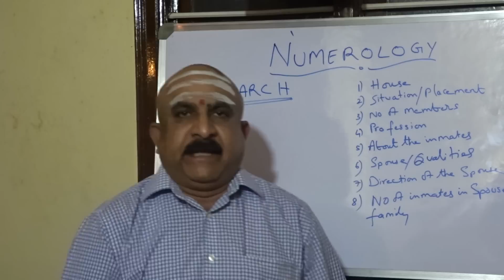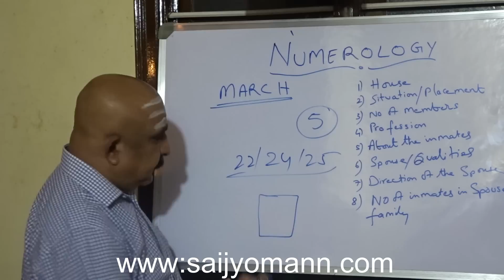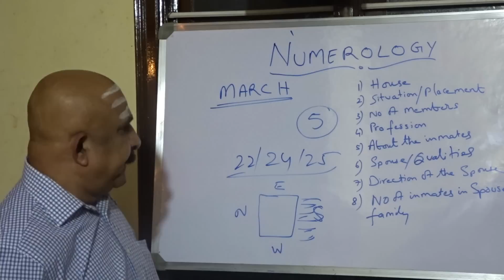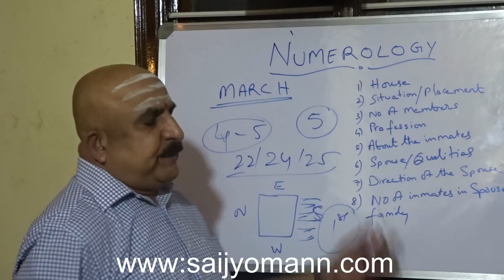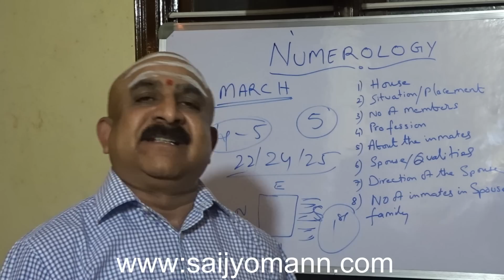Significations of the birth month March - Numerology.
March born people will live in a house situated towards south of the city/town/village, there will be an unnatural young death in their family.  They will have landed property income.  The Number of members in their family is five.  They will get a spouse from south direction; she/he will be the first child of the family.  Spouse will have health problems pertaining to chest lungs, stomach frequently.